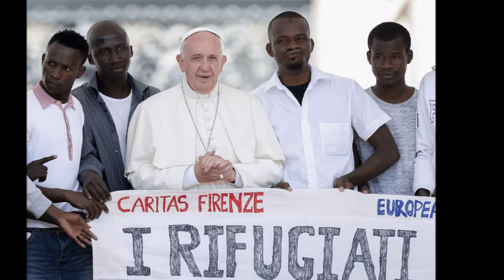Pope Francis Urges People to Overcome Fear of Migrants